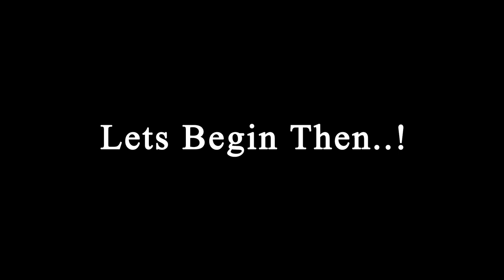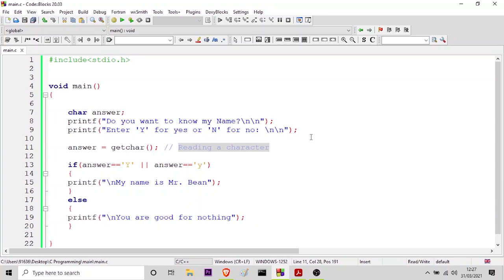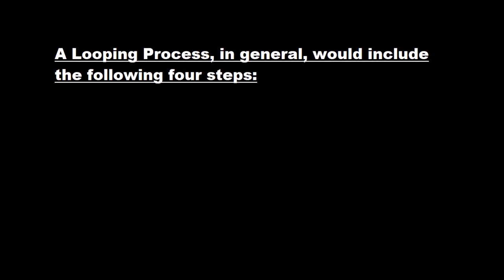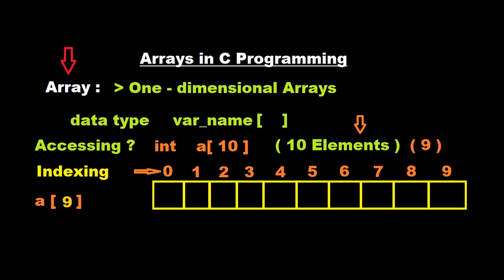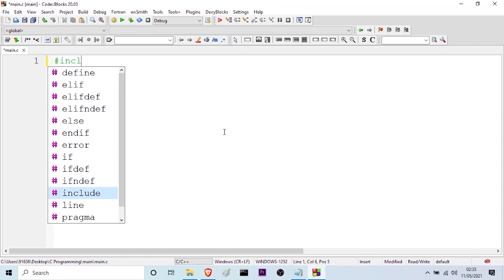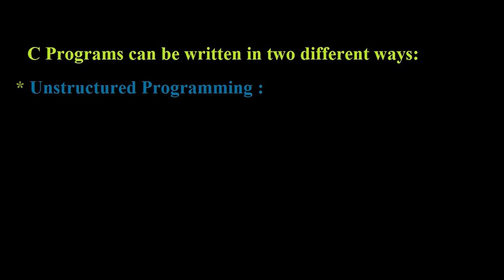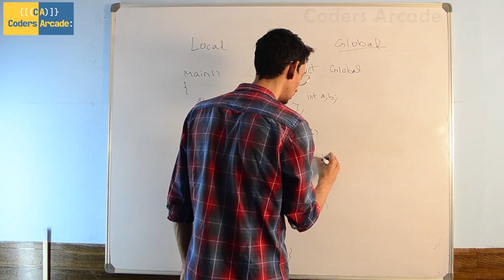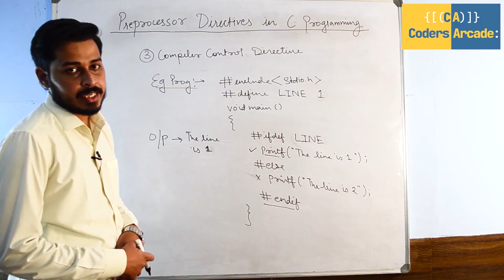C Programming For Problem Solving {18CPS13/23} (VTU 1st Year) [All 5 Modules Combined]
Our Objective :
The Visvesvaraya Technogical University(Karnataka) or VTU in short has the Subject C Programming for Problem Solving in the 1st Year's curriculum for Engineering students. Therefore we starting a new playlist on the same subject. We will be covering all the 5 Modules and this video will be a combined tutorial for all the five modules of the C Programming Subject for First year VTU.
We also have a dedicated playlist on the 5th semester subject Application Development Using Python which has received much praise, attention and feedbacks from our viewers and subscribers. So, we are pretty sure that this video is also going to help the students to clarify their doubts and help them secure good marks in their semester examinations and also help them to understand various complex programs which will help them to crack interviews as well.

All the best from the entire Coders Arcade Team.

This Video is a combined package of all the 5 MODULE .

⭐️ Contents ⭐
⌨️ (0:00) Introduction
⌨️ (00:50) Module 1
⌨️ (49:46) Module 2
⌨️ (02:51:16) Module 3
⌨️ (04:38:19) Module 4
⌨️ (05:41:53) Module 5

 / codersarcade

Tags...

c programming for problem solving
c programming for problem solving vtu notes
c programming for problem solving vtu question papers
c programming
c++
learn c++
c++ course
c++ online compiler
c++ programming
learn c#
c#
c++ download
c++ online
c++ tutorial
c# course
c++ online course
c# ide
c
c++ ide
c# tutorial
c# programming
c# developer
learn c programming
learn c
c++ coding
c sharp
c++ online course with certificate
best c++ course
c++ programming course
online c compiler
dev c++ download
c# online
best way to learn c++
learn c# programming
c ide
udacity c++
c language basics
c language
c sharp programming
learn c# for unity
c programming online
learn c++ online
c# online course
learn c sharp
c compiler
c programming tutorial
coding c++
best c# course
c++ course with certificate
c course
embedded c programming
learn c++ for game development
c# coding
c++ basics
c# classes
c function
csharp
udemy c++
advanced c++ course
c++ game development
best ide for c++
embedded c
misra c 2012
c# compiler
learn c# online
udemy c#
c++ full course
c# basics
c++ tutorial for beginners
c# web development
c coding
the c programming language
c language tutorial
c++ programmer
c compiler for windows
embedded c course
c sharp download
c sharp coding
c++ certificate
c tutorial
learn c language
modern c++
dev c++ online
c++ ide online
c language ide
misra c++
c plus plus
c++ classes near me
c c++
dev c++ mac
c# compiler download
18cps13/23|c programming for problem solving|bhavacharanam,
18cps13/23|c programming for problem solving,